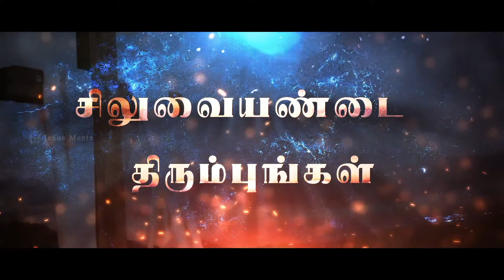சிலுவையண்டை திரும்புங்கள் | Turn to the Cross| Day - 37 | Bro GPS. Robinson | lent special.